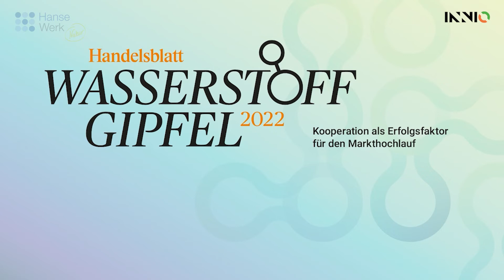Handelsblatt Wasserstoffgipfel '22 Highlights Pt. 1 | INNIO | DE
Wasserstoff ist eine wichtige Säule unserer Energiezukunft. Thomas Baade, technischer Geschäftsführer der HanseWerk Natur und unser Vice President Carl Richers meldeten sich beim Handelsblatt Wasserstoff Gipfel live von dem weltweit ersten Wasserstoff-Blockheizkraftwerk der 1 MW-Klasse. Hier unterstützt INNIO Group die HanseWerk Natur beim Übergang zu Net Zero.

Über INNIO
INNIO ist ein führender Anbieter von Energielösungen und Services, der Industrien und Gemeinden schon heute in die Lage versetzt, Energie nachhaltiger zu machen. Mit unseren Produktmarken Jenbacher und Waukesha sowie unserer digitalen Plattform myPlant bietet INNIO innovative Systeme für die Energieerzeugung und die Verdichtung. Damit können unsere Kund:innen nachhaltig Energie erzeugen und effizient agieren – und dabei erfolgreich durch eine sich schnell ändernde Energielandschaft aus traditionellen und grünen Energiequellen navigieren. Unser Angebot ist individuell im Umfang, und global im Maßstab. Mit unseren flexiblen, skalierbaren und resilienten Energielösungen und Services ermöglichen wir es unseren Kund:innen, die Energiewende entlang der Energiewertschöpfungskette in ihrer Geschwindigkeit zu meistern.
INNIO hat seinen Hauptsitz in Jenbach (Österreich) und verfügt über weitere Hauptbetriebsstätten in Waukesha (Wisconsin, USA) und Welland (Ontario, Kanada). Ein Team aus mehr als 3.500 Expert:innen bietet über ein Servicenetzwerk in mehr als 80 Ländern Life-Cycle-Support für die weltweit mehr als 54.000 ausgelieferten Motoren.
Mit seinem ESG-Risiko-Rating belegt INNIO weltweit den ersten Platz unter den mehr als 500 von Sustainalytics bewerteten Maschinenbauunternehmen.